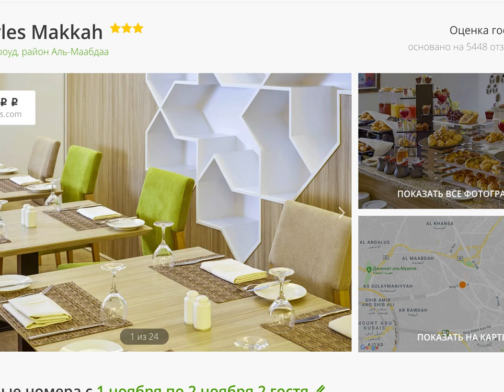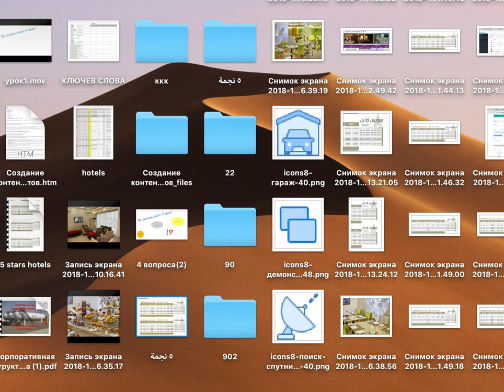IBIS HOTEL MAKKAH, Al-Aziziya. Hotel for hajj and umrah. Vision 2030 Hotels in Saudia